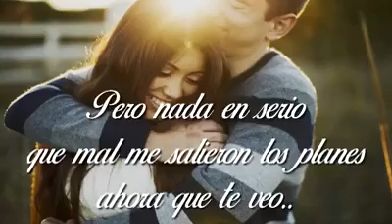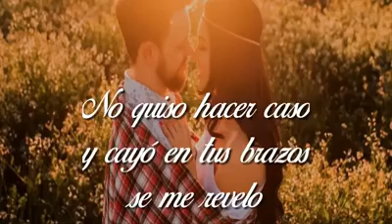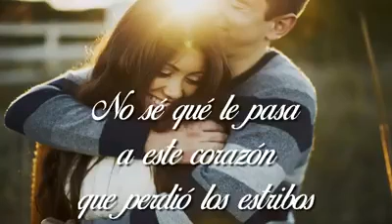Me vuelvo a enamorar 😍